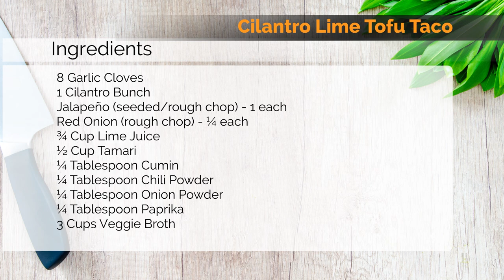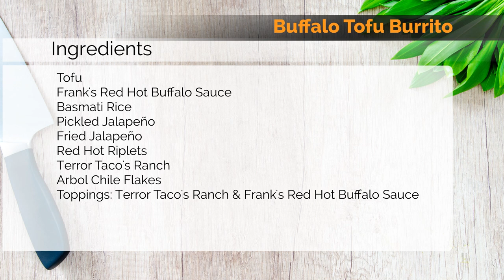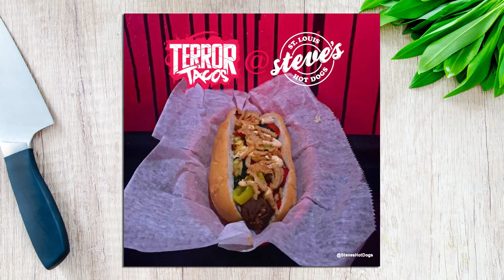In The Kitchen Episode: Terror Tacos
Host Angela Hochman is hanging out with the Brothers & Co-Owners of Terror Tacos, Brian and Bradley. The duo is making a Cilantro Lime Tofu Taco and a Buffalo Tofu Burrito.

Cilantro Lime Tofu Taco Ingredients:
8 Garlic Cloves
1 Cilantro Bunch
Jalapeño (seeded/rough chop) - 1 Each
Red Onion (rough chop) - 1/4 Each
3/4 Cup Lime Juice
1/2 Cup Tamari
1/4 Tablespoon Cumin
1/4 Tablespoon Chili Powder
1/4 Tablespoon Onion Powder
1/4 Paprika
3 Cups Veggie Broth

Buffalo Tofu Burrito Ingredients:
Tofu
Frank's Red Hot Buffalo Sauce
Basmati Rice
Pickled Jalapeño
Fried Jalapeño
Red Hot Riplets
Terror Taco's Ranch
Arbol Chile Flaks
Toppings: Terror Taco's Ranch & Frank's Red Hot Buffalo Sauce